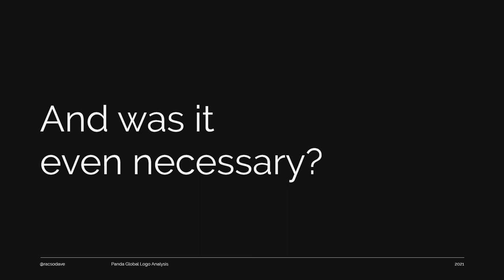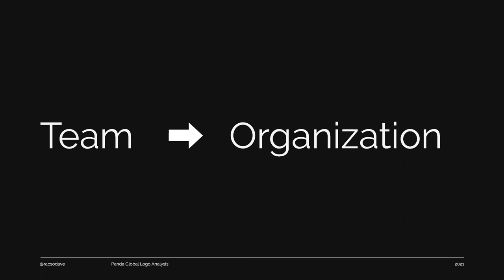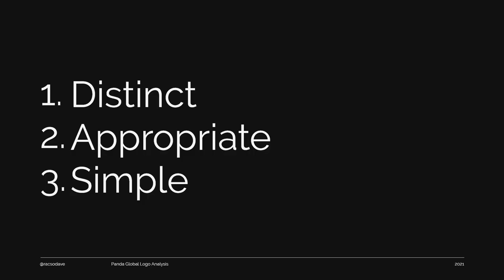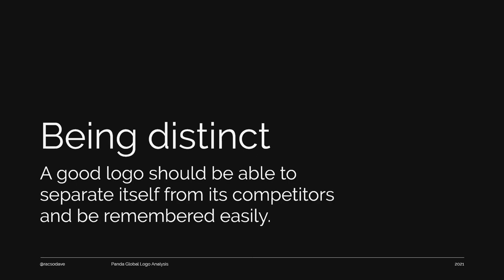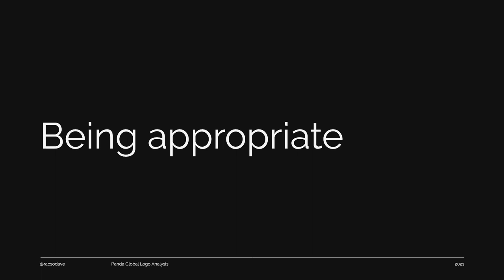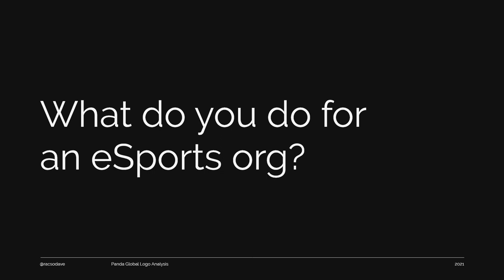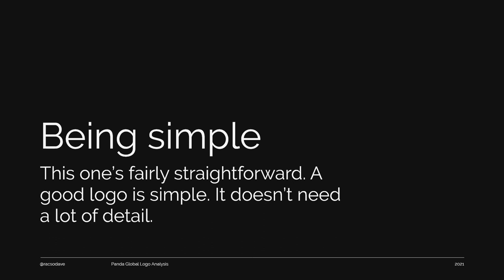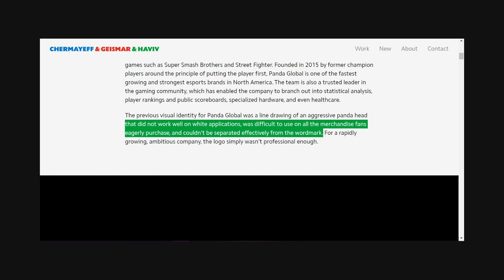Why the new Panda logo works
Panda Global is a well-known organisation in the Smash Brothers and FGC (like Street Fighter). They've been around for years but have recently undergone a new logo design. This is an analysis of their new logo.

Subscribble.